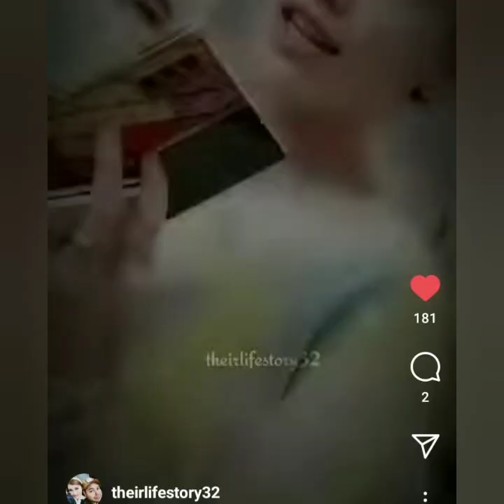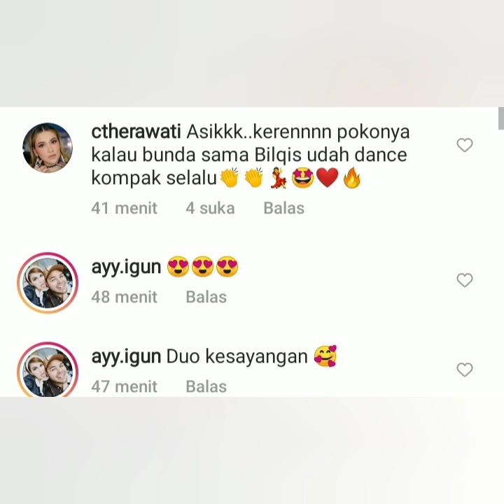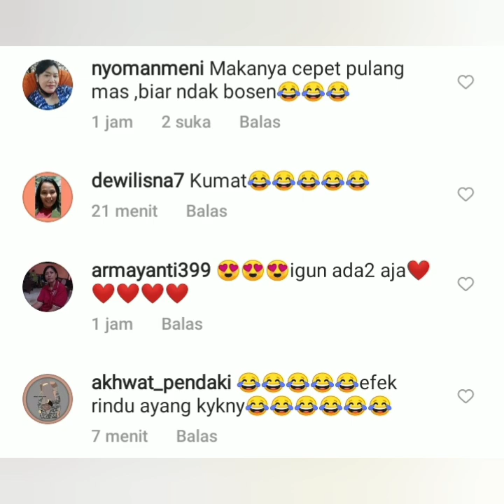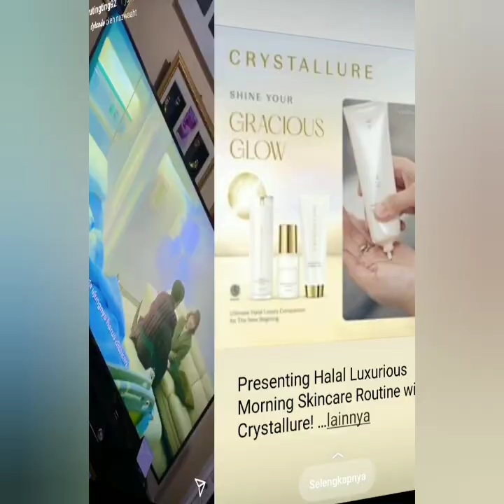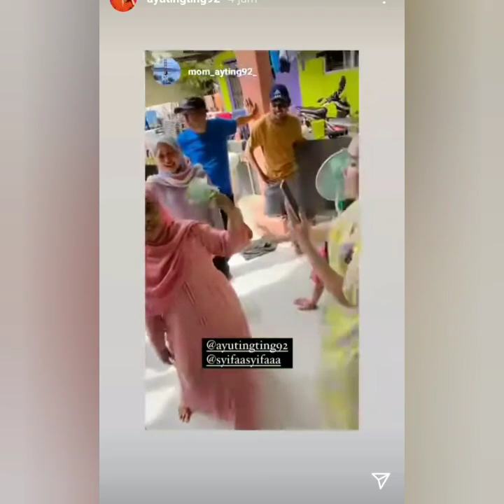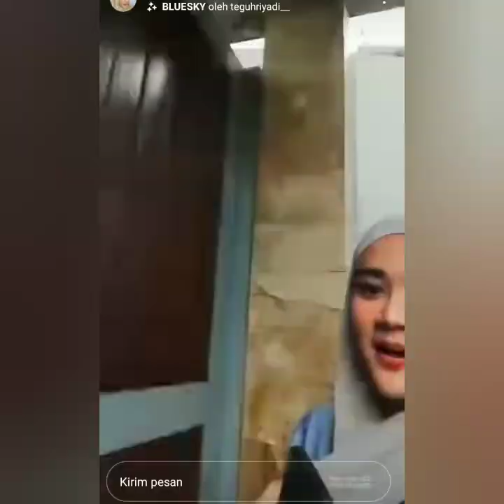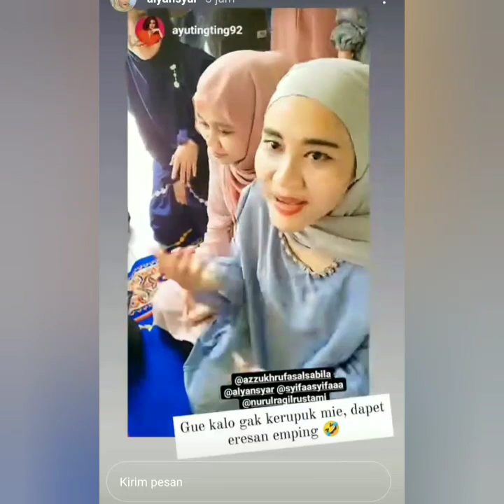KABAR TERBARU HARI INI DARI AYU TINGTING & IVAN GUNAWAN BIKIN BAPER COBA SIMAK INI